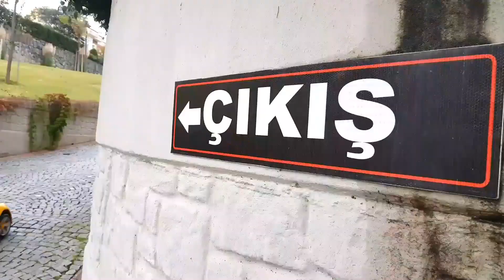Ali rides kids toy cars